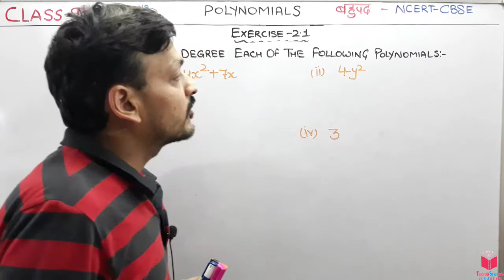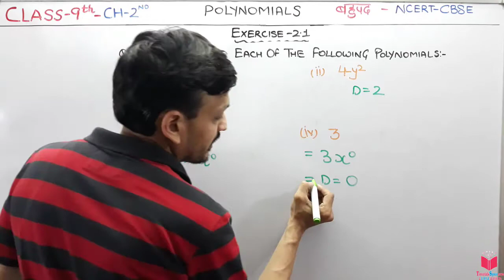CLASS 9TH MATHS- Q4- EX-2.1- CH-2- POLYNOMIALS | MATHS CBSE CLASS 9TH NCERT QUESTIONS SOLUTIONS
CLASS 9TH MATHS- Q4- EX-2.1- CH-2- POLYNOMIALS | MATHS CBSE CLASS 9TH NCERT QUESTIONS SOLUTIONS Apni ClassRoom By Er. Deepak Garg

EXERCISE 2.1
1. Which of the following expressions are polynomials in one variable and which are
not? State reasons for your answer.
2. Write the coefficients of x2  in each of the following:
3. Give one example each of a binomial of degree 35, and of a monomial of degree 100.
4. Write the degree of each of the following polynomials:
5. Classify the following as linear, quadratic and cubic polynomials:

EXERCISE 2.2
1. Find the value of the polynomial 5x – 4x
2. Find p(0), p(1) and p(2) for each of the following polynomials:
3. Verify whether the following are zeroes of the polynomial, indicated against them.
4. Find the zero of the polynomial in each of the following cases:
(i) p(x) = x + 5 (ii) p(x) = x – 5 (iii) p(x) = 2x + 5
(iv) p(x) = 3x – 2 (v) p(x) = 3x (vi) p(x) = ax, a ≠ 0
(vii) p(x) = cx + d, c ≠ 0, c, d are real numbers

EXERCISE 2.3
1. Find the remainder when x
2. Find the remainder when x
3. Check whether 7 + 3x is a factor of 3x

EXERCISE 2.4
1. Determine which of the following polynomials has (x + 1) a factor :
2. Use the Factor Theorem to determine whether g(x) is a factor of p(x) in each of the
following cases:
3. Find the value of k, if x – 1 is a factor of p(x) in each of the following cases:
4. Factorise :
5. Factorise :

EXERCISE 2.5
1. Use suitable identities to find the following products:
2. Evaluate the following products without multiplying directly:
3. Factorise the following using appropriate identities:
4. Expand each of the following, using suitable identities:
5. Factorise:
6. Write the following cubes in expanded form:
7. Evaluate the following using suitable identities:
8. Factorise each of the following:
9. Verify : (i) x
10. Factorise each of the following:
[Hint : See Question 9.]
12. Verify that x
13. If x + y + z = 0, show that x
14. Without actually calculating the cubes, find the value of each of the following:
15. Give possible expressions for the length and breadth of each of the following
rectangles, in which their areas are given:
Area : 25a
16. What are the possible expressions for the dimensions of the cuboids whose volumes are given below?

class 9th ncert maths chapter 2 polynomials exercise 2.1 question 1,
class 9th maths chapter 2 ncert exercise 2.1,
class 9th maths polynomaials chapter 2,

Hello students,  in this chapter you are going to learn Polynomials.

 POLYNOMIALS
2.1 Introduction
2.2 Polynomials in One Variable
2.3 Zeroes of a Polynomial
2.4 Remainder Theorem
2.5 Factorisation of Polynomials
2.6 Algebraic Identities

class 9th maths chapter 2nd polynomials cbse,

In mathematics, a polynomial is an expression consisting of variables (also called indeterminates) and coefficients, that involves only the operations of addition, subtraction, multiplication, and non-negative integer exponents of variables. An example of a polynomial of a single indeterminate, x, is x2 − 4x + 7.

apni classroom,